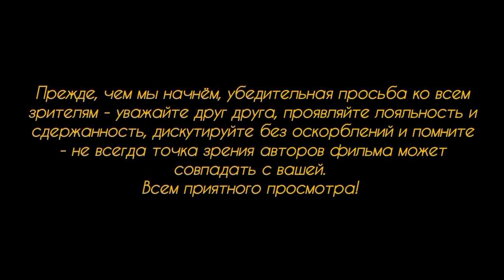Саксония/Тюрингия-итоги выборов.Анализируем результаты.Почему при такой популярности AfD не у власти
Почти полторы недели назад в землях Саксония и Тюрингий прошли локальные выборы в Ландтаг. АдГ по всем показателям уверенно ушла вперёд, но по результатам "электронного подсчёта голосов" эта партия стала одной из первых только благодаря ошибке "искусственного интеллекта"... Давайте проанализируем ситуацию вокруг выборов, затронув некоторые моменты.